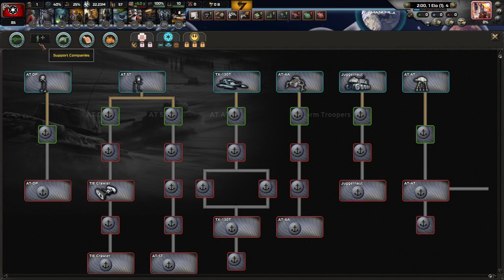НОВЫЙ МОД ПРО ЗВЁЗДНЫЕ ВОЙНЫ В HOI4!? ОБЗОР МОДА ASHES OF THE EMPIRE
Обзор нового мода на Hearts of Iron 4 по ЗВЁЗДНЫМ ВОЙНАМ - Ashes of the Empire!